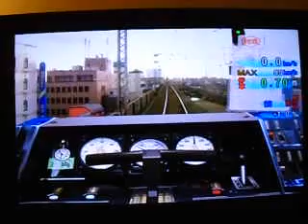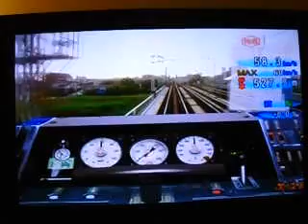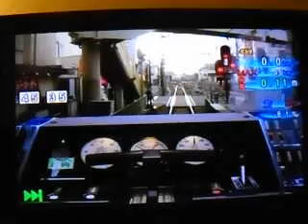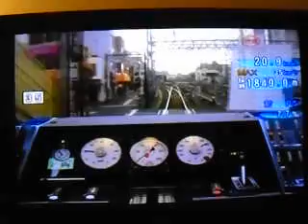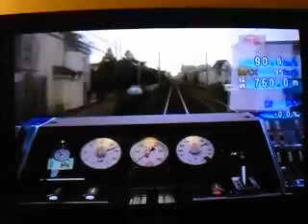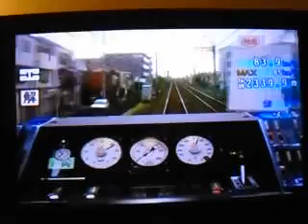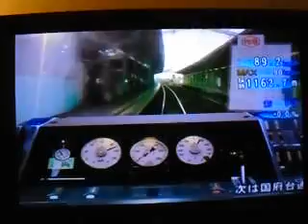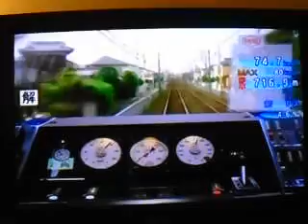Train Simulator 京成線 Ueno-Nerita Airport Keisei 3600 Series Onboard part 2